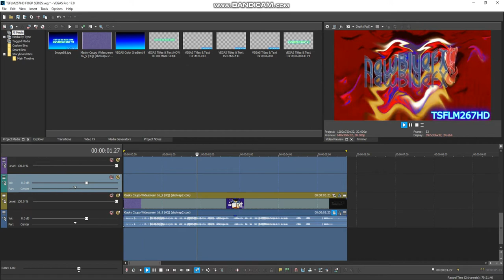{Request} How To Do Make Some Marioup V2